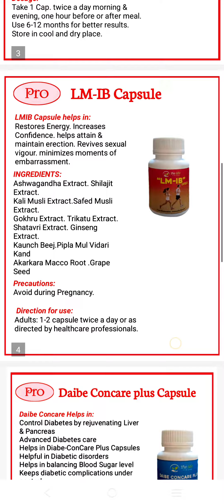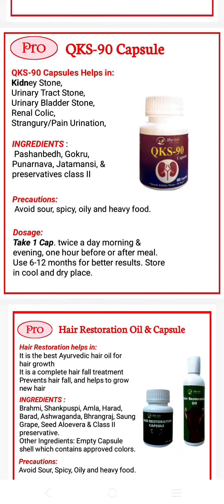All Medicine Of Our "The Life Company"_The Life Herbal Medicine 💊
Here I have shared all medicines details of our "The Life Company". Please Check and Read Details Of All Our Medicine.For Bulk or Single Order Call Pritam Banerjee - 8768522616,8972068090
my location - Bainan Shastitala, Bagnan, Howrah, West Bengal, India,Pin-711303.